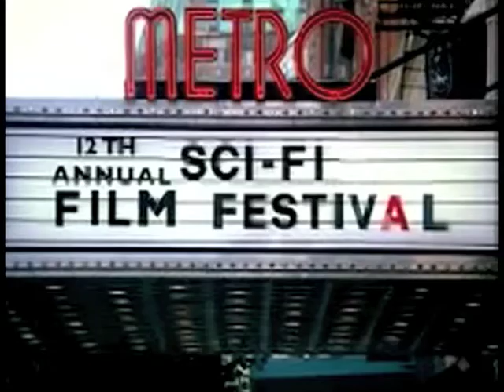Dunkin Donuts ad